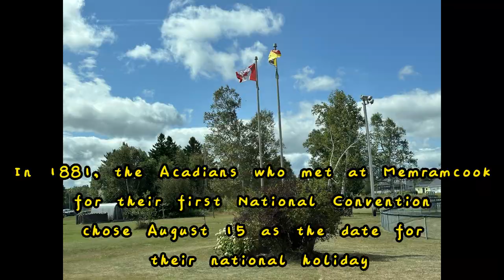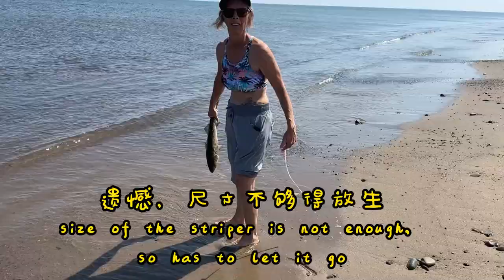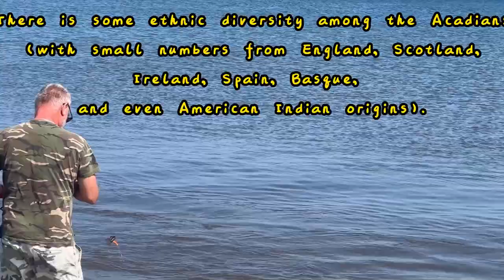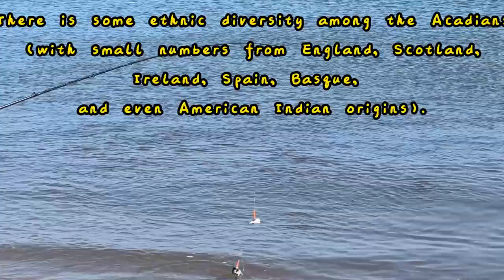与阿卡迪亚人后裔度过的一天 A day with the descendants of Acadians